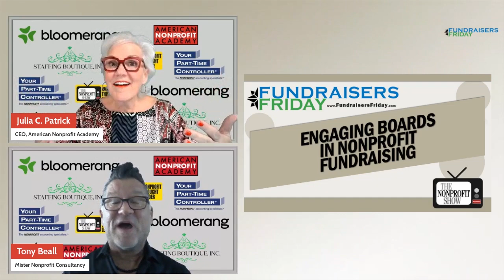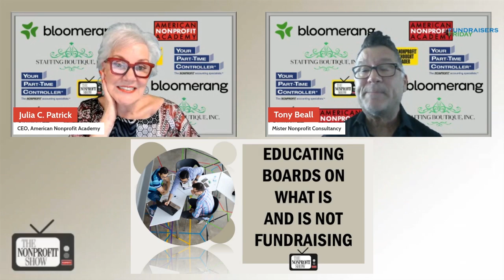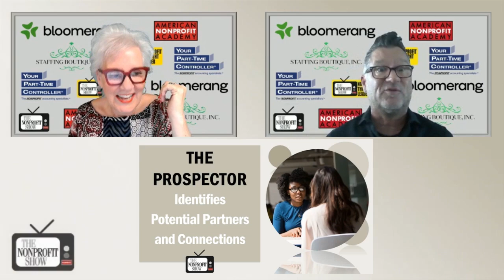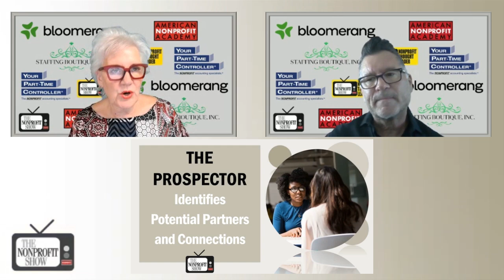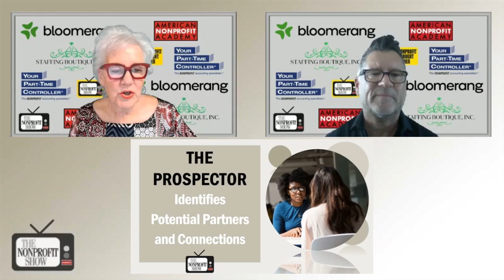How To Engage Your Nonprofit Board In Fundraising!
The right board involvement can demystify fundraising, turning what might seem like a daunting task into a more manageable and impactful team effort. From this lively session, expect to learn a lot about the sometimes complicated, yet critical, role of engaging nonprofit boards in fundraising, with cohosts Julia Patrick and Tony Beall. This discussion revolves around the vital understanding that fundraising is a "team sport," as Tony aptly puts it. Together, they focus on the theme that board members play a significant role in an organization's ability to secure and sustain funds, but often, there's confusion about what fundraising truly is—and what it’s not.

Julia strikes the early tone by sharing her personal reflections on her decades-long involvement in community fundraising and board service, describing how much she could have done differently with the right knowledge. She says, "I looked at the different decades of my life and what I could have done better, and what I did well.", reflecting the importance of continuous learning for board members to become more effective in their roles.

Tony builds on this as they go on, explaining that while many board members feel a fear of fundraising, they can still significantly contribute by playing roles that don’t involve the daunting task of asking for money. He introduces four key roles board members can adopt: the Prospector, the Cultivator, the Solicitor, and the Steward. "You can support your organization from the launching pad to landing," Tony says, which shows the flexibility in how board members can engage in the fundraising process.

Tony goes on to highlight the value of board members engaging as ‘Stewards’. “It just says a lot when a volunteer who has the highest level of accountability for the organization is taking the time to call you or send you a card," he says. . . . .showcasing the power of gratitude and personal connection in fostering donor loyalty.